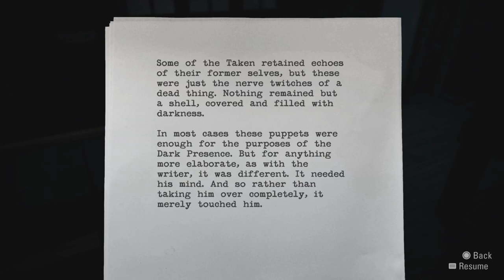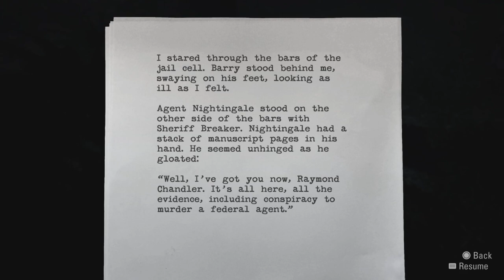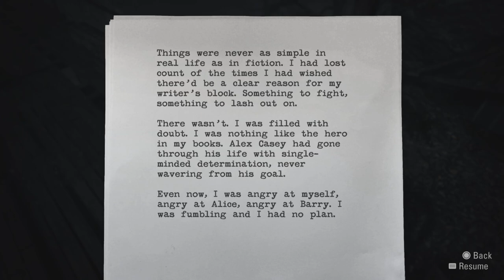Alan Wake Episode 10 | Paging Mr. Wake